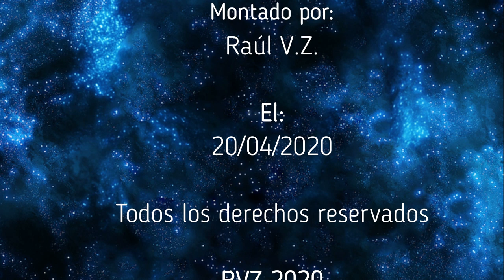ENIGMAS DEL MUNDO - Europeos en la Prehistoria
Capitulo completo de la serie "Enigmas del mundo", sobre los Europeos en la Prehistoria. Todo el merito es de su locutor Bruno Cardeñosa.